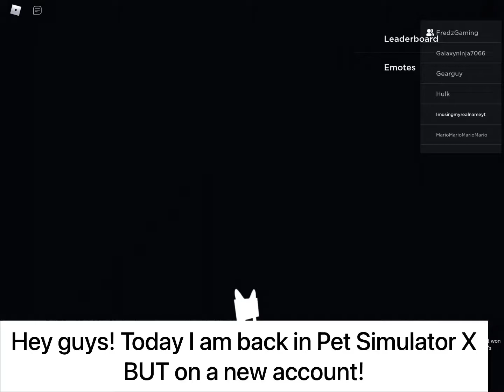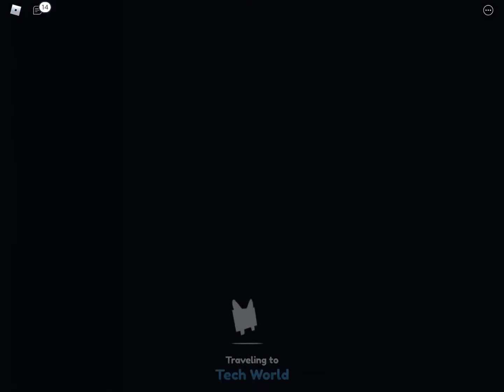How Fast Can I Beat Pet Simulator X with the BEST MYTHICAL?!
Today I test how long it takes me to beat Pet Simulator X with the best mythical